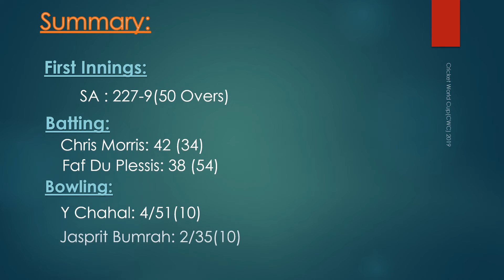South Africa vs India | ICC Cricket World Cup 2019 - Match Summary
Match8 - After a long wait India played their first world cup match with South Africa on 15th June, 2019.
It was a good news to Indian team fans that India won their first match in the CWC 2019. Good to see that Opener Rohit Sharma showing his best in the first match with controlled innings.
Anyway sad news fo South Africa, it is getting a bit tight for SA in this tournament. Since SA did not win even a single match out of three they payed.
India well played and hard luck for SA. All the best for both the teams and INDIA keep rocking :)